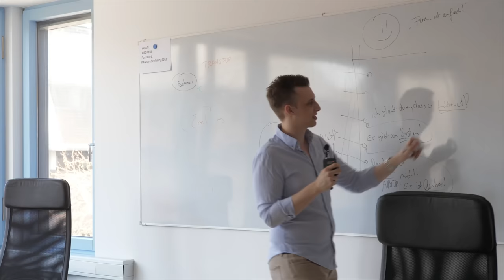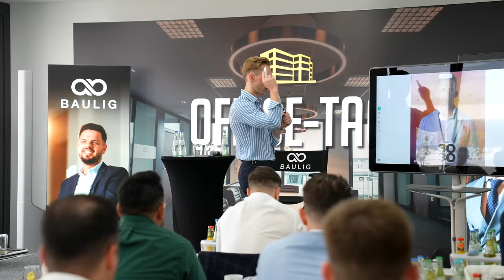Wie Jannik Tews über 27 Mio. Euro in über 5 Jahren bei BAULIG abgeschlossen hat!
In diesem spannenden Video spricht unser Strategieberater Jannik Tews darüber, wie er vom introvertierten Fitnesscoach zum Baulig Vertriebler mit 27 Mio. € Abschlussvolumen werden konnte.

Die Lernplattform für hochpreisige Coaching-Programme. Jetzt unverbindlichen Demo-Call buchen